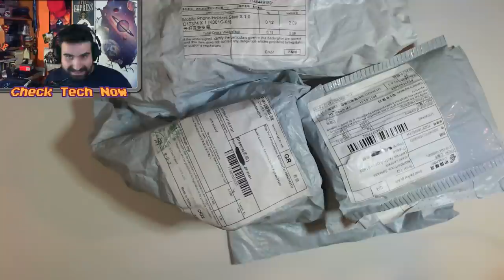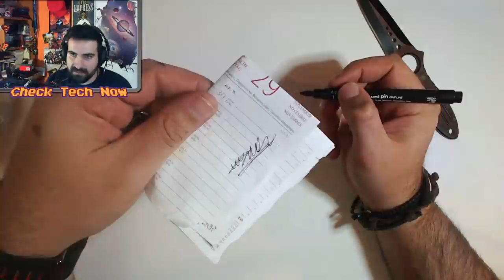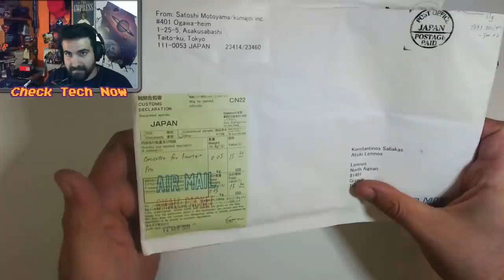Aναλώσιμα σε τιμές ξεφτίλα! Ebay Unboxing Νο #29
Tα λινκ από τα αντικείμενα που ανοίχτηκαν:
Ανταλλακτικά μελάνια
Jinhao Πένα
Ταινία Διπλής Όψης
Αναδιπλώμενο Stand Κινητού
Μεταλλικό Stand Κινητού
Platinum Carbon Pen DP-800S
Κονβέρτορας για Platinum Πενα

🔊 Intro:
331Erock